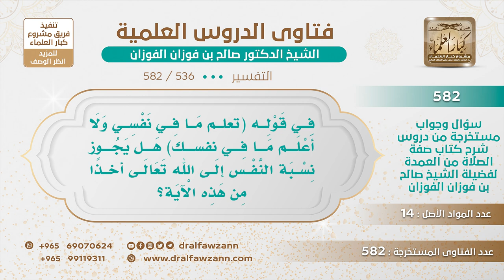[536 -582] هل يجوز نسبة النفس إلى الله آخذا من قوله تعالى (تعلم ما في نفسي ولا أعلم ما في نفسك)؟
-"السؤال: في قوله (تعلم ما في نفسي ولا أعلم ما في نفسك) هل يجوز نسبة النفس إلى الله تعالى أخذًا من هذه الآية؟
الجَوَابُ: نعم، نعم، يجوز هذا، ﴿تعلم ما في نفسي ولا أعلم ما في نفسك﴾ فتثبت النفس لله سبحانه وتعالى لكنها ليست مثل نفس المخلوق.
للاشتراك في قناة الشيخ صالح الفوزان
سؤال وجواب من شرح صفة الصلاة ( 582 ) مقطع

للاستفسار والإقتراحات والدعم
رئيس الفريق
لمشروع كبار العلماء